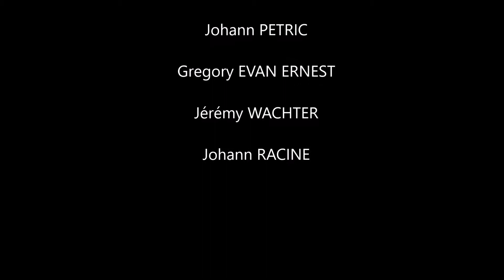Coup de France Traithlon 2018 Montceau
Courses des équipes de l'ENVY à l'occasion de l'édition 2018 de la Coupe de France des clubs de Duathlon et Triathlon.